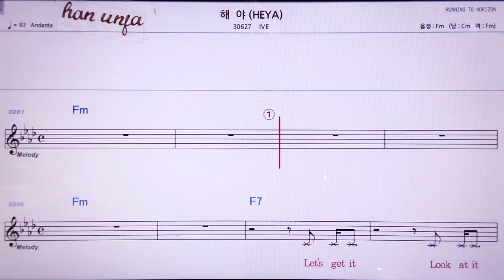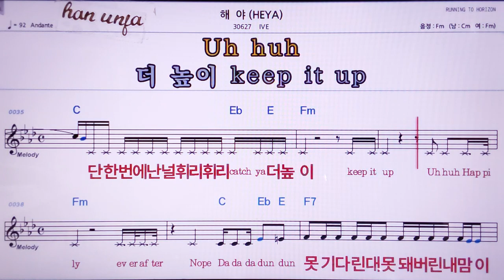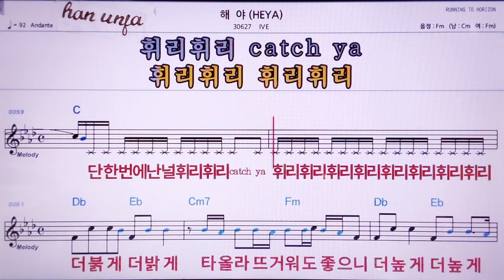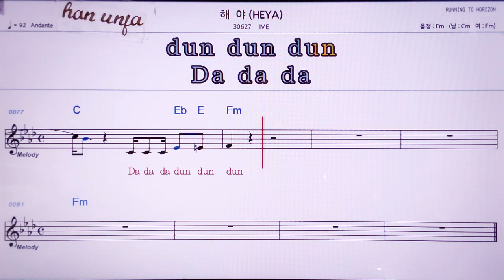💖해야/IVE 👍MR,노래방, 악보, 코드,Karaoke With Sheet Music